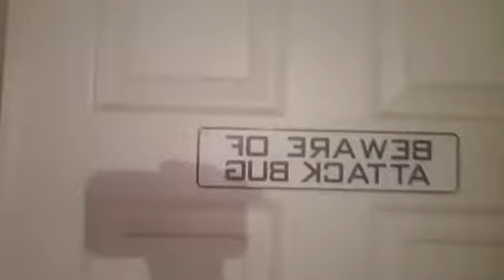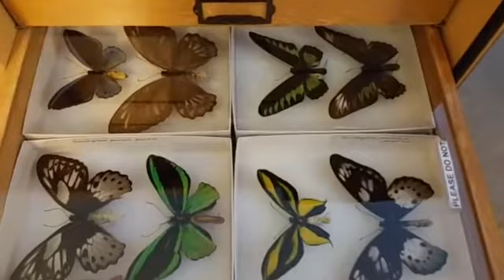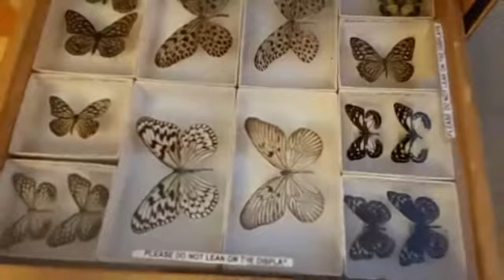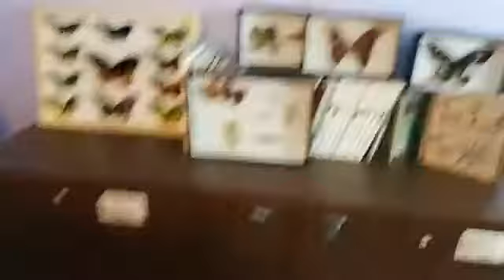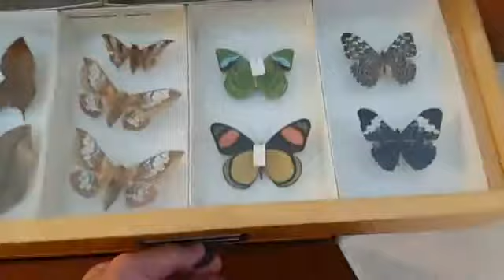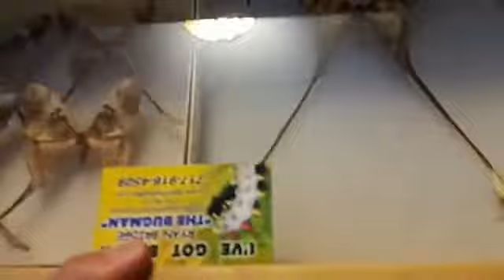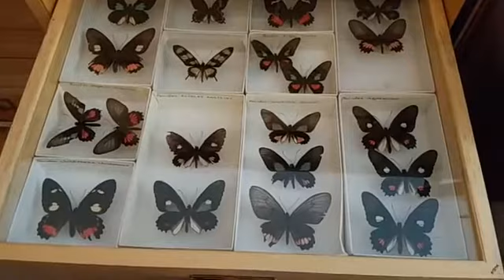150,000 Insects.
Insect collections come in all shapes and sizes. Ryan The BugMan has been collecting insects for over 45 years. Traveling throughout many remote regions around the world in search of insects, has resulted in a collection that exceeds 150,000 insects. Simply put.. this collection is massive. Ryan utilizes the collection in ways that few other insect collectors ever would. He takes portions of it on the road, to educate public audiences.  Having an insect collection THIS big takes responsibility and constant attention, so that micro-bugs and other collection destroying pests don't invade and ruin all his hard work -which they will do!
In this video, Ryan is taking you on a Tour of the BugMan collection, starting in the studio and ending in the infamous "Bug Room", where the majority of his huge collection is stored. You'll not only see how incredible this collection is, but he'll take you into the drawers, cabinets and right down to some of the amazing specimens that are housed within.  Join me here, for a TOUR of the BugMan Insect Collection... 150,000 Insects!